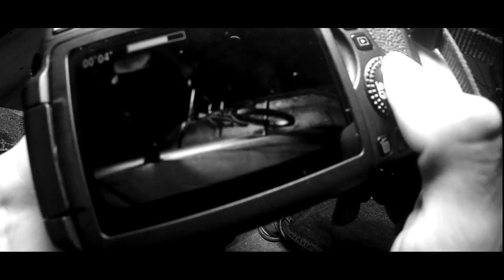BMX | AW | LIBERIA | 2017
Bryan Vindas.

Cars & Trains - Intimidated By Silence (Instrumental)

Kodyak ft. Bones  - light leaking through

Leon Bridges - Coming Home

Supa Bwe - Fool Wit It Freestyle (Ft Chance The Rapper)

Youth Lagoon - 17